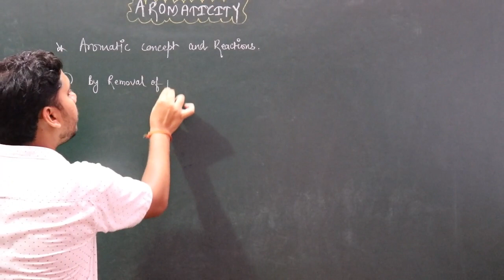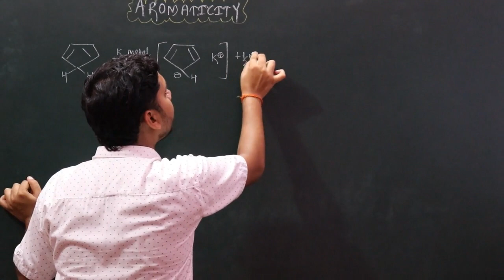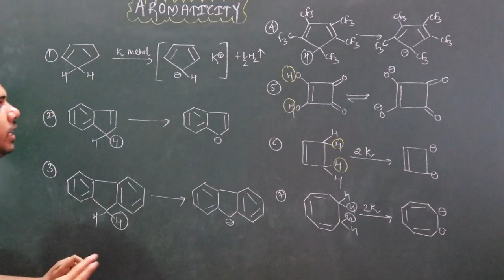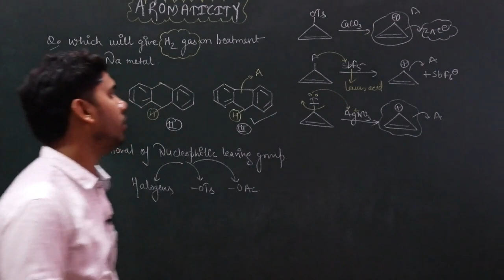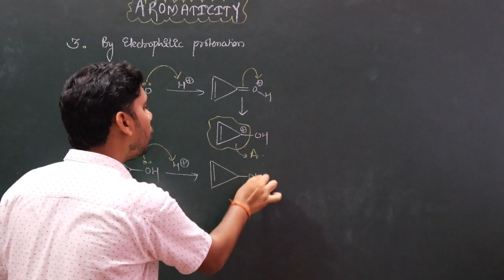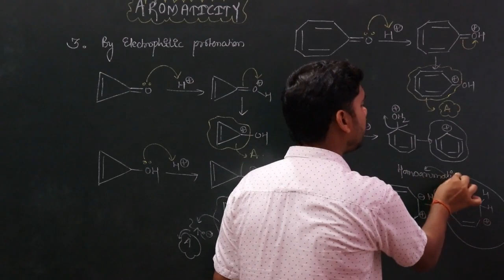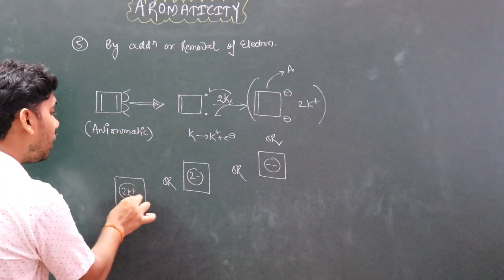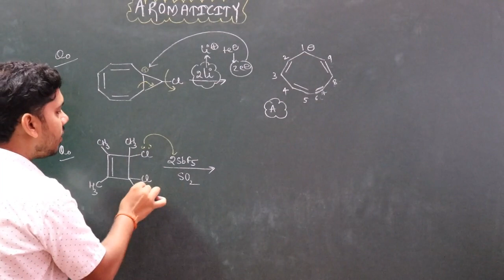AROMATICITY || LECTURE-7 || NET AND GATE SPECIAL || SUMIT SIR CLASSES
Dear Students,

1.Recorded video lectures
2.live lectures on question solution
3.Topic assignments with solution
4.Previous year question Solution
5.Test series with solution
.6.Chat group for doubt discussion
7.Dedicated doubt faculty